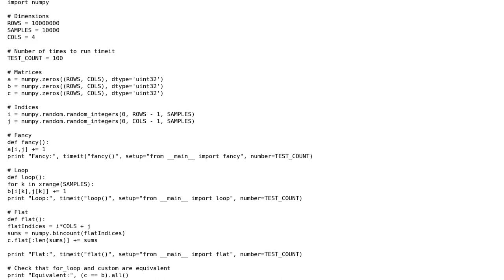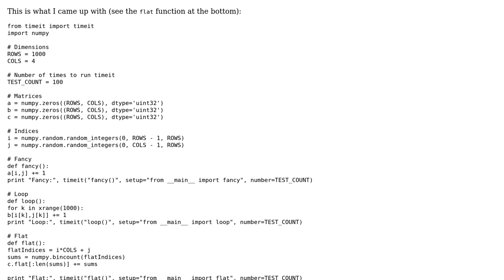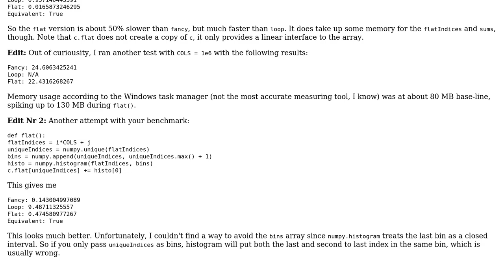Code Review: Compound assignment operators in Python's NumPy library (2 Solutions!!)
Code Review: Compound assignment operators in Python's NumPy library